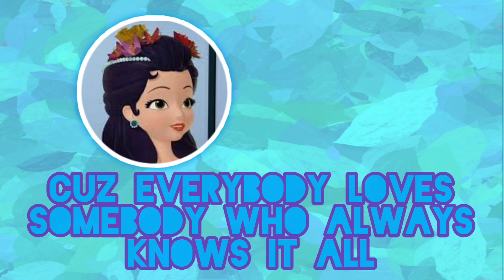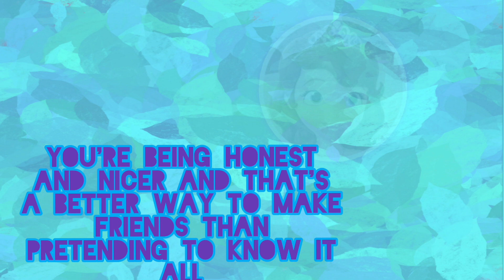Know it all/ sofia the first (Lyric videos)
I love this song and I hope you are excited for my collab with @PRINCESS BRITTANY and you might see me in MEPS one day so stay tuned and subscribe cuz we are about to hit 100 subscribers thank you so much.